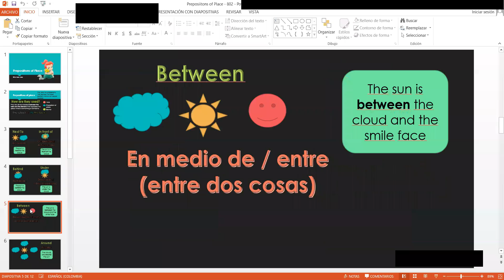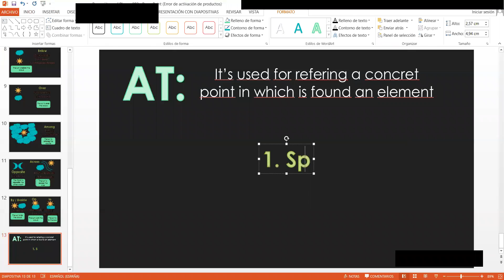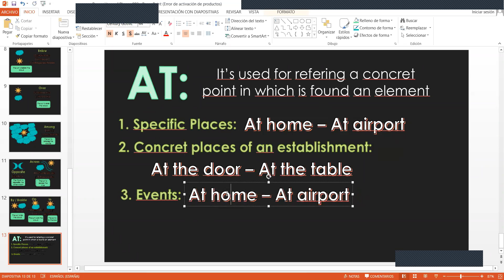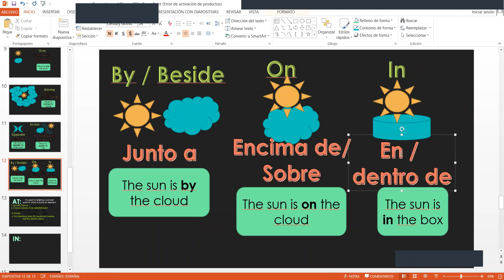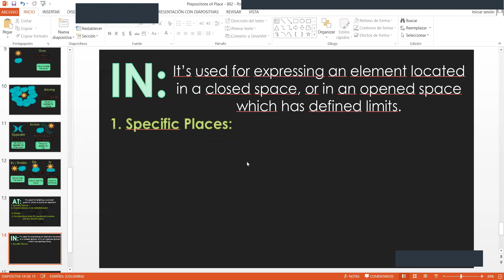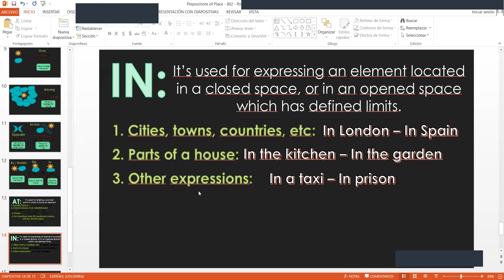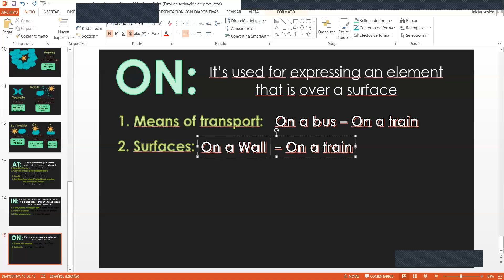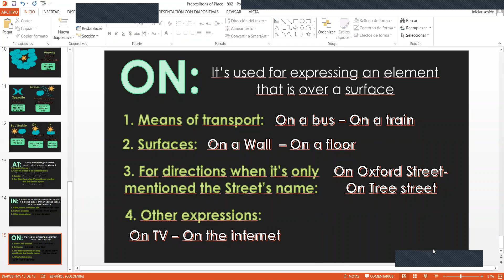Clase de inglés 19-mayo (802)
Topic: Prepositions of Place